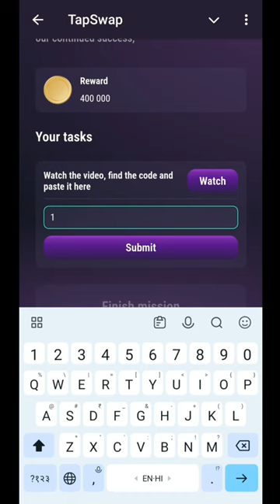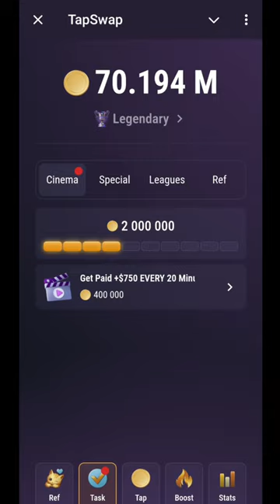1 August TapSwap Internal New Tapswap Code | Tapswap Internal News Code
1 August TapSwap Internal New Tapswap Code | Tapswap Internal News Code